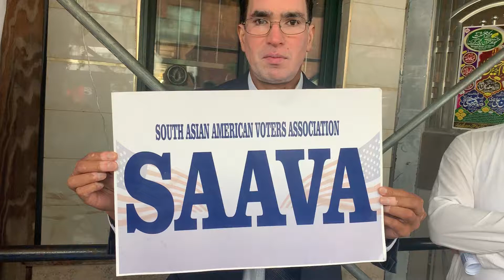Biggest Kashmiri flag Brooklyn Coney Island ave